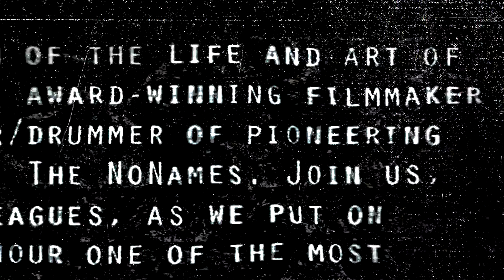Remember Nizam - A Celebration In Music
Remember Nizam is musical celebration of the life and art of the late Abdul Nizam, award-winning filmmaker and singer-songwriter/drummer of pioneering Singapore Indie band, The NoNames. The tribute show was organised by his friends and colleagues to honour one of the most lovable and inspiring persons ever to emerge in the local music and film scenes.

fFurious contributed the design of the poster, tickets, social media visuals and the projection video for the concert, designed to mimic the era of The NoNames in the late-80s with the photocopied DIY aesthetic.

The show reunited Twang Bar Kings which consists of Don Bosco (Daze) & Leslie Low (The Observatory), Endless (Feat. Nigel Hogan & Friends) and Gary Chand (of IGTA) & Friends. The concert took place on Sunday 31 July 106 at The Substation, with profits channeled to the estate of Abdul Nizam.